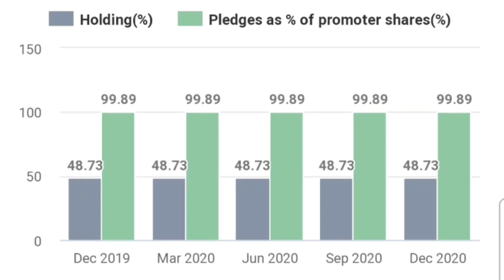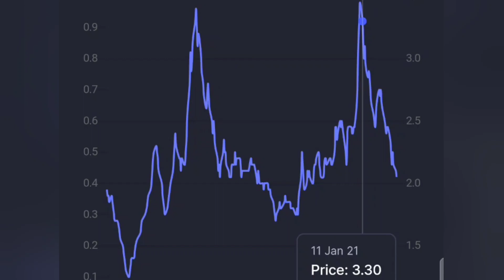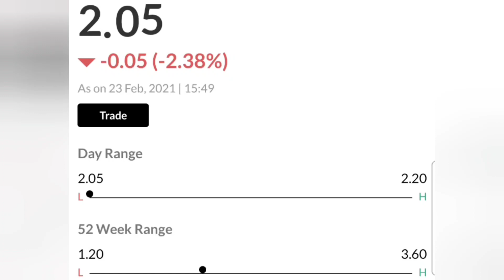OGPL | Orient Green Power Ltd Share जब से अब तक | तब से तब तक | क्या 99.89% Pledged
Stay safe

Stay alert

Orient Green Power Limited Share

Orient Green Power Limited Shareholding Pattern

Orient Green Power Limited Share Financials

Orient Green Power Limited Share Profit or loss

Orient Green Power Limited Share News

Orient Green Power Limited Business

Orient Green Power Limited